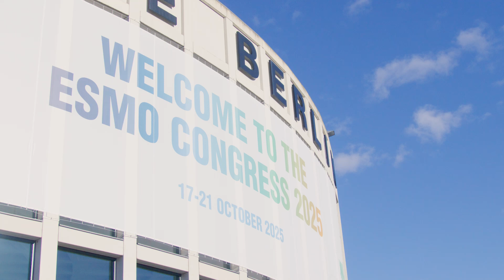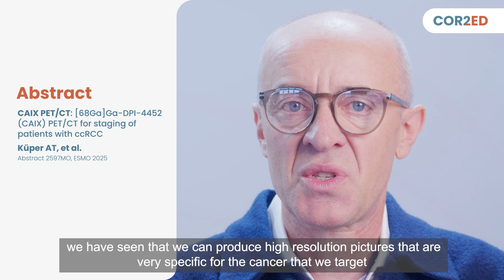Advanced RCC Update from ESMO 2025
Prof. Viktor Grünwald joined us at ESMO 2025 to share his insights into how new renal cell carcinoma data presented at the meeting might impact clinical practice.

Studies mentioned in this video:

- LenCabo: A randomised, phase 2, multicenter trial of lenvatinib plus everolimus vs cabozantinib in patients with metastatic ccRCC that progressed on PD-1 immune checkpoint inhibition. Hahn A, et al.  Abstract LBA94, ESMO 2025
- KEYMAKER-U03: First-line pembrolizumab-based regimens for advanced ccRCC: KEYMAKER-U03 substudy 03A. Suarez Rodriguez C, et al. Abstract LBA96, ESMO 2025
- CLEAR: Final analysis of lenvatinib + pembrolizumab vs sunitinib in patients with aRCC with or without bone metastases in CLEAR. Guglielmo Porta C, et al. Abstract 2603P, ESMO 2025
- CAIX PET/CT: 68Ga]Ga-DPI-4452 PET/CT for staging of patients with ccRCC. Küper AT, et al. Abstract 2597MO, ESMO 2025

Clinical Takeaways

- LenCabo: demonstrates the efficacy of lenvatinib + everolimus for ICI pre-treated RCC patients with improved PFS & ORR compared with cabozantinib, although with higher toxicity. This combination should be considered for patients needing rapid or high tumour response for whom the higher toxicity rate is acceptable
- CLEAR: Lenvatinib + pembrolizumab demonstrated improved efficacy versus sunitinib in advanced RCC, regardless of the presence or absence of bone metastases and continues to be a standard of care treatment in this population
- KEYMAKER-U03: Among various combinations tested, adding belzutifan (a HIF-2α inhibitor) to lenvatinib and pembrolizumab was the only regimen with improved PFS, response durability, and OS—supporting advancement to phase 3 trials as a promising new triplet for 1st-line RCC
- CAIX PET/CT: Ga-DPI PET provides high-resolution, tumour-specific imaging in clear cell RCC, enhancing distinction between oligometastatic and widespread disease and enabling more precise selection for multimodality treatments

Get more updates from ESMO 2025 in bladder cancer, NSCLC, breast, gynecological and upper GI cancers on our

This programme is financially supported by an independent educational grant from Eisai Europe Limited. Eisai has financially contributed towards this material as a sponsor and has had no influence in its organisation or creation.

This video was developed by cor2ed.com
Published October 2025